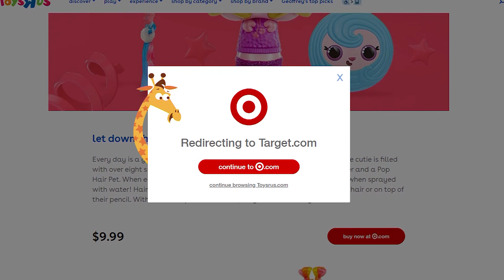Target is helping to revive the Toys 'R' Us brand online